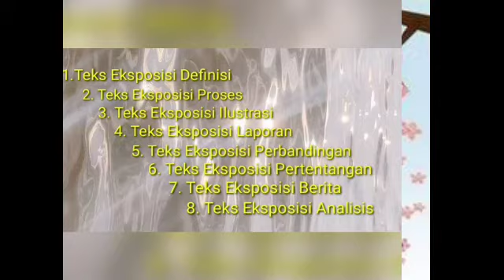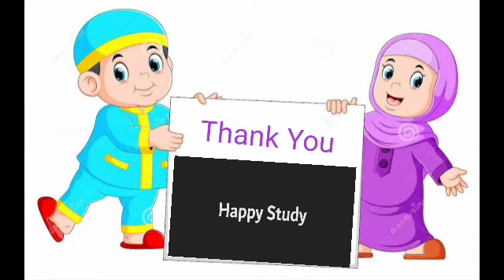B Indonesia, Jenis Teks Eksposisi (bu Netty)